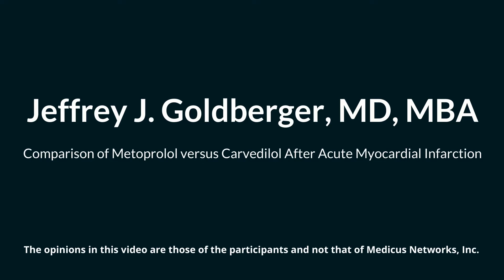Comparison of Metoprolol Versus Carvedilol After Acute Myocardial Infarction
Comparison of Metoprolol versus Carvedilol After Acute Myocardial Infarction Jeffrey J. Goldberger, MD University of Miami